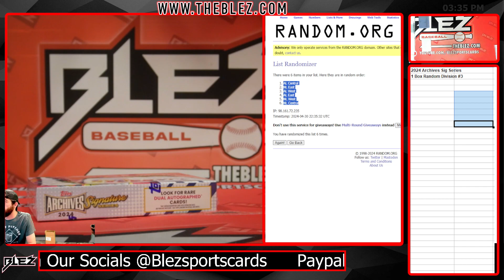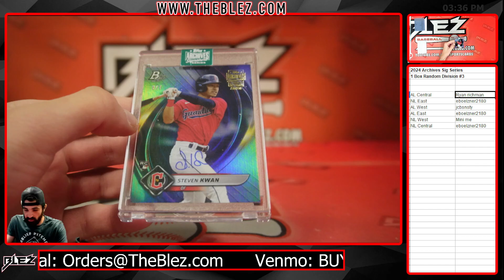2024 Archives Sig Series 1 Box Random Division Break #3